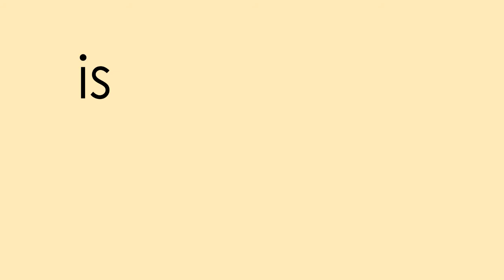Love your own, Love your home Lyric Video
15th Mini Adclash
ADCUP: Serving the Best Brew

TEAM MAGNUS

Whenever you feel bad
wherever you're right now
there's a good place to go
with just one cup away,
you'll feel like home for a while

A place where we belong
is a place where we can call our own
with just one sip away,
and now you're feelin' okay

Love your own
love your home
Bo's coffee
is right for me

Love your own
love your home
Bo's coffee
Embrace your homegrown brew

Lyrics & Chords: Jessamine Fegalan & Lalaine Abella
Vocals: Lalaine Abella
Lyric vid: Lalaine Abella & Jocelyn Cabalog